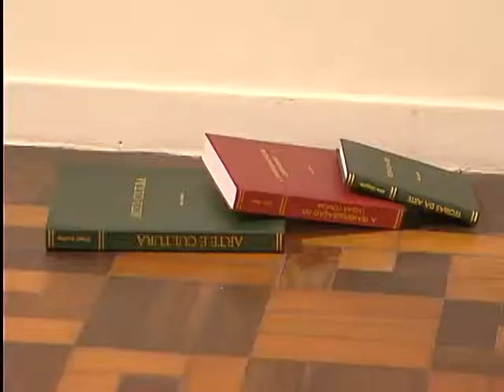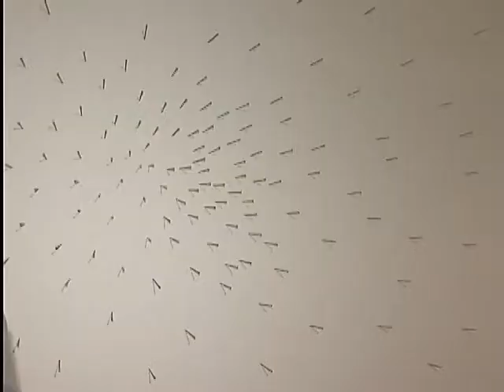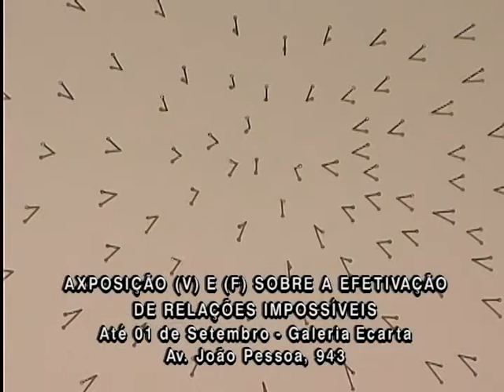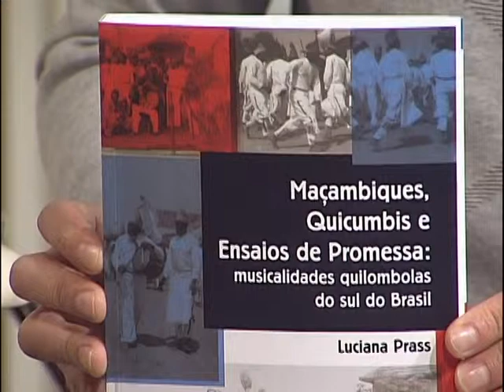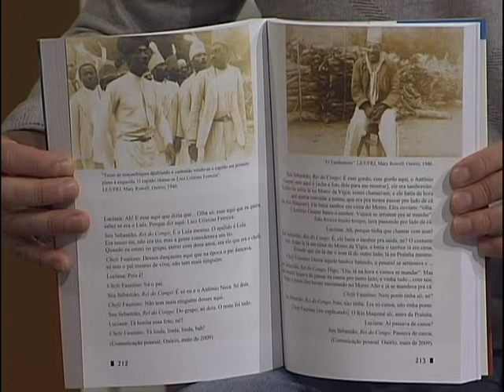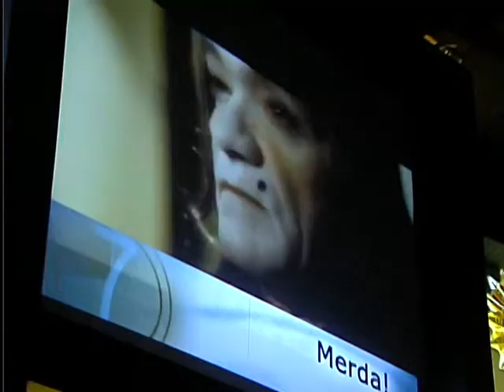Estação Cultura 19/08/2013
Entrevista com a jornalista Jaqueline Chala, da Rádio FM Cultura, sobre os vencedores do Festival de Cinema de Gramado 2013. Reportagem sobre a exposição "(V) e (F) - Sobre a Efetivação de Relações Impossíveis", dos artistas Rafa Éis e Luciano Montanha, na Galeria Ecarta. A violonista, pesquisadora e professora Luciana Prass fala sobre práticas musicais quilombolas no Rio Grande do Sul. E o coordenador de Livro e Literatura da Secretaria Municipal da Cultura de Porto Alegre, Márcio Pinheiro, anuncia a nova edição do Prêmio Açorianos de Criação Literária.